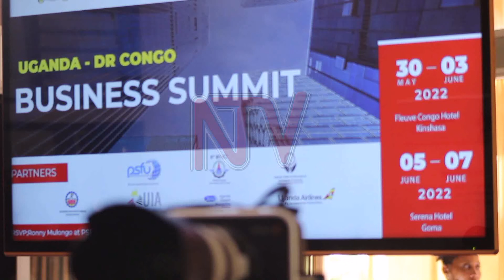UGANDA-CONGO BUSINESS: Delegation heads for Kinshasa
Trade between Congo exceeded a trillion shillings between 2017 and 2021 and with the renewed engagements along other fronts including security, Uganda will at the end of March lead a government and private sector mission to Congo on business issues.

The places for meetings and exhibitions will be Kinshasa and Goma.